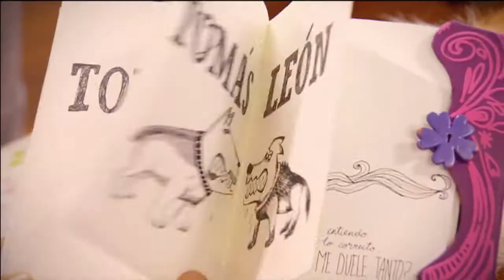Disney Channel Scandinavia cont. 31.05.2014 (swe audio)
hey, I created my own store in redbubble, where I upload some of my creatives (not related to the Disney channel), if you want - check it out, here's the link vlad2010ful.redbubble.com